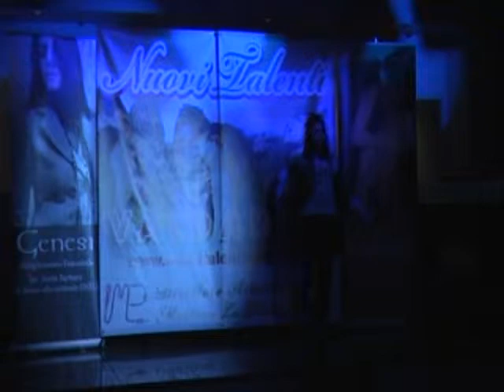Nuovi Talenti Valdarno 2011 Ospite Alessia lo piccolo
presidente di giuria ronny aglietti